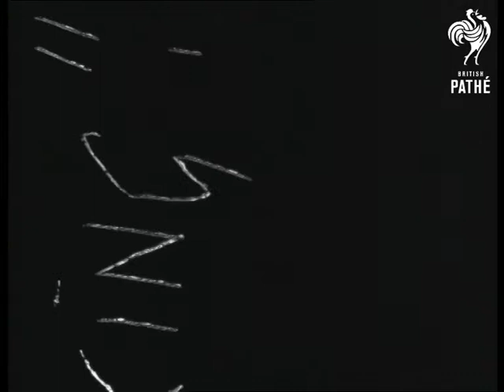Hop Picking Aka The Great Trek (1922)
Kent.

Full titles read: "THE GREAT TREK- to the Hop Fields - the East-Ender's holiday of profit and pleasure begins."

L/S of men and woman at station platform, some wheel sacks of luggage along the platform edge. L/S of the workers hard at it in the hop fields. Nice C/U of very small child sticking it's head from under the undergrowth and reaching out with it's hand.

Note: A more complete version of this item appears on Pathe Master Tape *PM0278* Film ID - 278.08.
 FILM ID:282.07